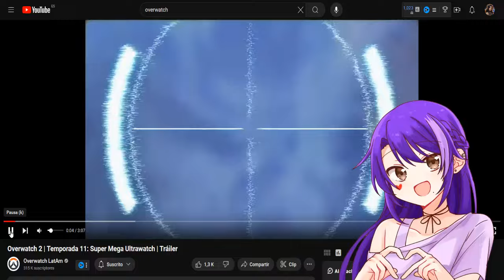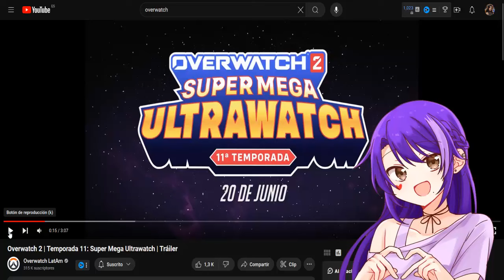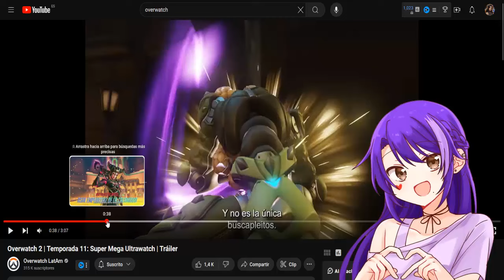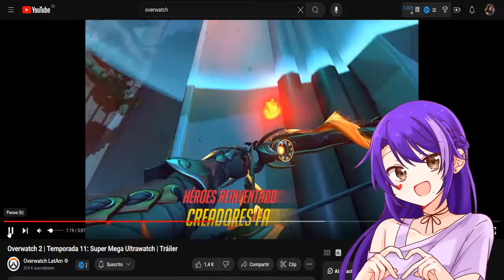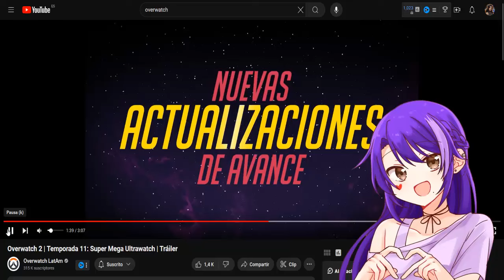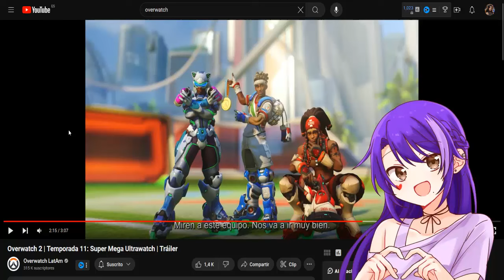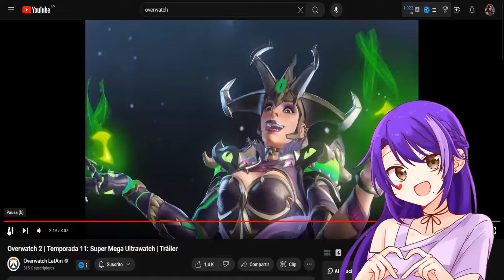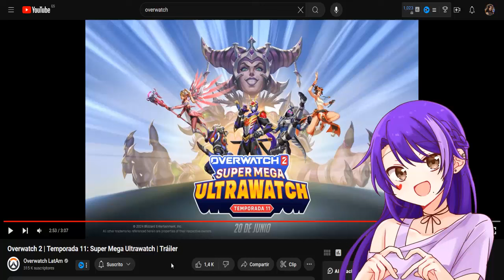VALE LA PENA LA TEMPORADA 11 DE OVERWATCH I SUPERMEGA ULTRAWATCH